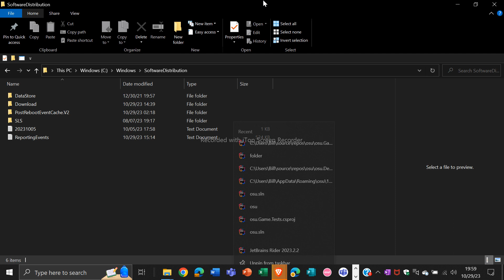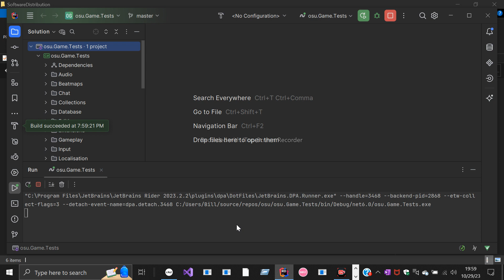How to run the osu!lazer testing app on Windows 10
This video shows how to run the osu!lazer testing app on Windows 10.